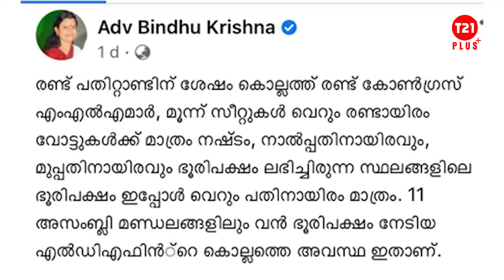ബിന്ദു ചേച്ചി എവിടെ പരിപാടി അവതരിപ്പിച്ചാലും ഇതാണല്ലോ അവസ്ഥ? | Rahul gandhi | Bindhu Krishna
ഇന്റെ പൊന്നോ ഞാനിന്ന് സിറിച്ച് സിറിച്ച് ചാവും. ബൈ ദുബായ്. പറഞ്ഞു വന്നതെന്താണെന്നു വച്ചാലേ.. രാഹുൽ ​ഗാന്ധി കടലിൽ ചാടാൻ വന്നീലെ അപ്പോ നിന്ന ഹോട്ടലിലെ വാടക ഇതുവരേം കൊടുത്തില്ലാന്ന്. എന്തൂട്ടാ ഈ ഡാവി പറേണേന്ന് വിചാരിക്കണ്ടാ ട്ടാ.. സംഭവം സത്യാണ് കൊയ്‌ലോൺ ബീച്ച് ഹോട്ടലിലെ സ്യൂട്ട് റൂമില് ഫെബ്രുവരി 24 ന് താമസിച്ച ഇനത്തില് 6 ലക്ഷം രൂപയാണ് കൊടുക്കാനുള്ളത്. സംഭവം കോൺഗ്രസ്സുകാർ തന്നെ കുത്തിപ്പൊക്കി എഫ്‌ബിലിട്ടു. വിഷയങ്ങട് കത്തിപ്പടർന്നപ്പോ ജില്ലാ നേതൃത്വം ഓടിച്ചെന്നു ഇടപെട്ട് ഇടതുപക്ഷ ആരോപണമാണെന്ന് പറഞ്ഞ് വെടിപ്പായി ഒതുക്കി തീർത്തു.